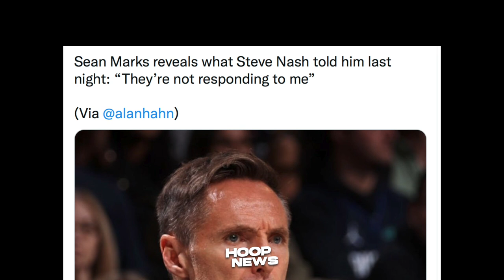Dahilan Bakit Pinatalsik Si Steve Nash Bilang Head Coach! Warriors Next Big Men?